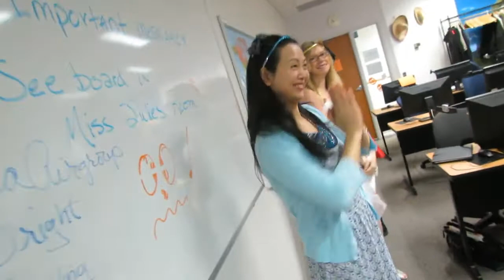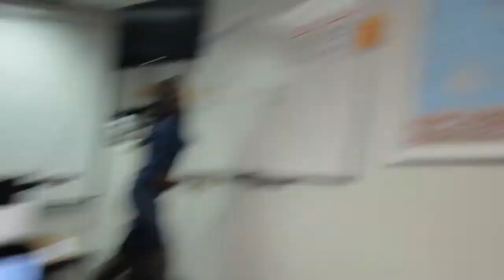The Travel Academy Class Of Fall 2014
Copyright details:

"Clean Bandit-Rather Be feat. Jess Glynne", sound recording administered by: 2:51
WMG
"Freshlyground-Waka Waka (This Time for Africa)", sound recording administered by: 0:50
SME

After 10 weeks, 2 months and a half, 70 days, or 1,680 hours. Here we are starting our new journey in life.

10 weeks ago, I was scared of what I was getting into. Not knowing anyone or having no idea of what will happen is probably the scariest thing in life. But hey! that's what life is no one really knows what will happen, if its your destiny then its your destiny. I never thought I would make friends, unforgettable memories, and long lasting family relationship with The Travel Academy. I met so many people coming from many different states and countries like Russia, Mexico, China, Africa, Texas and more. I never even thought I would find myself in Minnesota.

Coming to The Travel Academy is one of the most biggest things that made such a big impact in my life. I learned how to be independent, responsible, I became more confident and most of all I learned so many things about myself, in 10 weeks I grew as a professional person. I think its a really different experience and its just that you are so interested in something that it doesn't even feel like your at school learning, its that feeling that you know you want it and all you wanna do is learn all the things about it.
So hey! take your time go for what you really want aim to your dream job trust yourself.

We've made a lot of unforgettable memories with laughter and dramas :D Which I for sure will never forget and will always stay with me. I wish everyone a good luck! CONGRATULATIONS class of Fall 2k14 TTA remember to always start your day with a bright SMILE and always be a PROFESSIONAL! Big thanks to all our dedicated teachers who never got tired of teaching all of us, they have always been there for us starting from the bottom to all the staff members and of course to our family we owe them a one big MAHALO!

It's never a goodbye BUT Until we meet again!